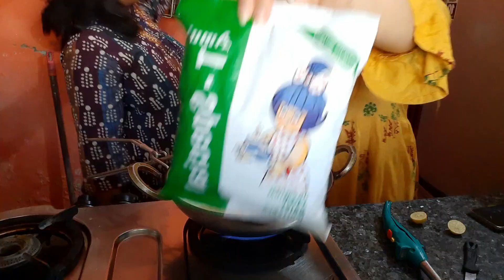Desi Milk Cake Recipe| Janmashtmi Vlog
Hey guys,I tried making Milk Cake on Janmashtmi.
Ingredients
2 TSP Ghee
1 Litre Milk
1 Cup Sugar
3-5 TSP Milk Powder
1 TSP Lemon Juice
Dry Fruits

Please comment the taste below.